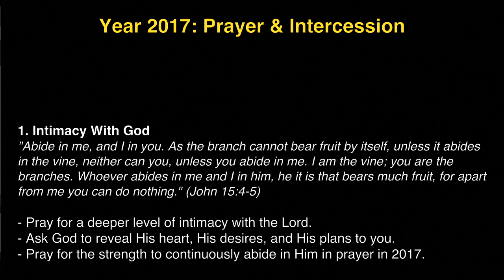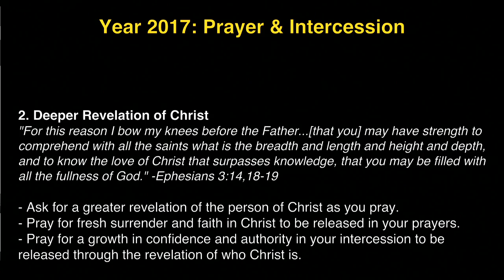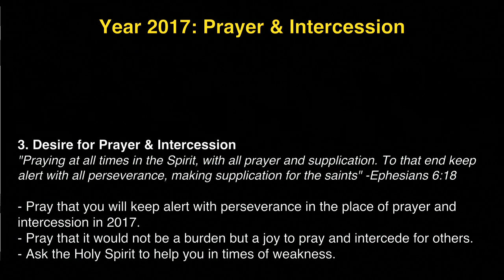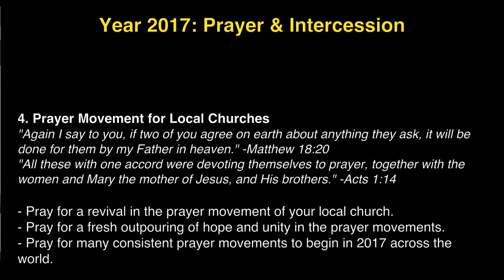K1 Prayer (W, 1/11/2017) by Susy Park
Team: Susy Park (praise leader, keyboard), Jisu Choi (prayer leader).

- Videostream Production Team: Jisu Choi & David Ha.